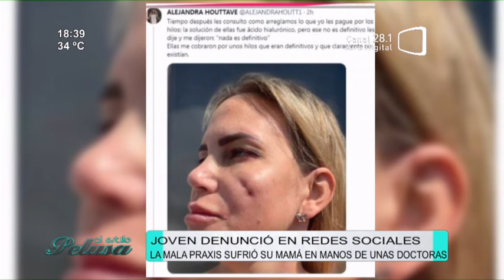Hablamos con Paola Houttave, afectada por mala praxis